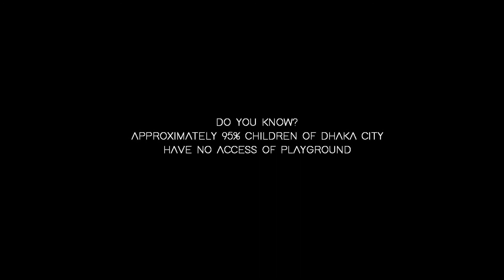বাংলা শর্টফিল্ম 'প্লেগ্রাউন্ড'।। ফুলকুঁড়ি আসর ধ্রুবতারা।।Bangla Short Film 'Playground' by Phulkuri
ফুলকুঁড়ি আসর ঢাকা ধ্রুবতারা শাখা নির্মিত শর্টফিল্ম 'প্লেগ্রাউন্ড'

অভিনয়ে: আবিয়াজ, সাজিদ
গল্প: নাজমুস সাকিব
চিত্রনাট্য: আলী জাকারিয়া
পরিচালনা: নাজিমুস সাকিব